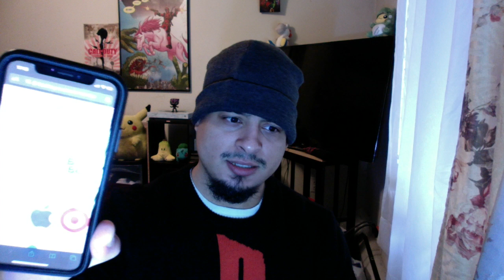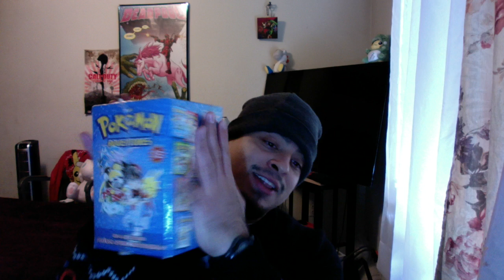PS5 BESTBUY PREORDER CALLING CUSTOMER SERVICES FOR INFO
Calling Bestbuy for info on ps5 Xbox X pre orders